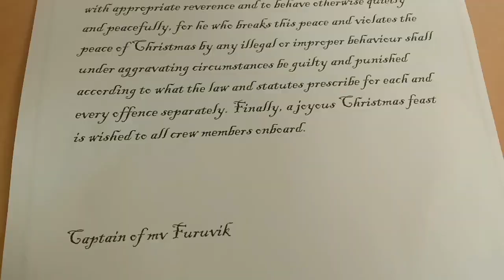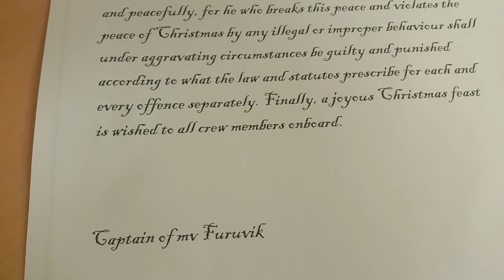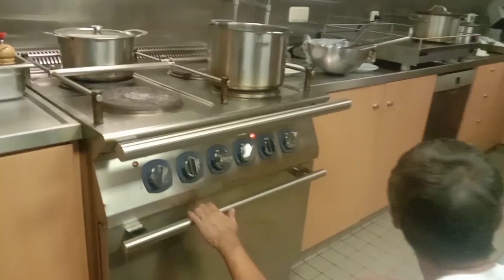Masayang kainan sa barko. Busog ang lahat. Merry Christmas sa lahat.